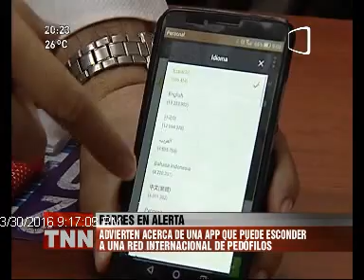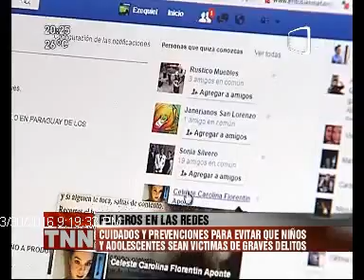Fiscalía puede identificar pedofilia en redes 31/03/2016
La Fiscalía cuenta con un software que permite identificar a pornografía infantil en las redes.